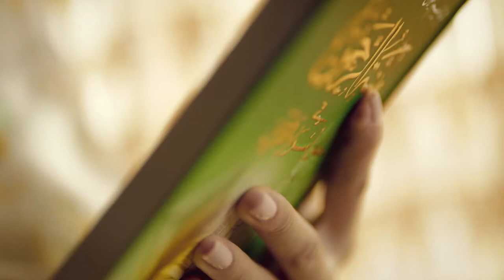Osrat Al Dar TVC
Osrat Al Dar Award TVC
Production House: Shadow Professional Photography
Creative Director: Leopold Ajami
Director: Angy Akly El Jammal
Producer: Zeina Merheb
DOP: Pierre Mouarkesh